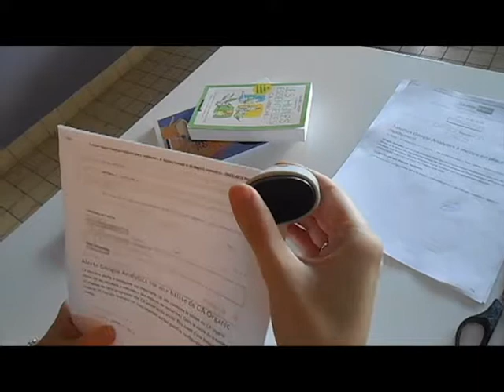Agrafeuse sans agrafe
Retrouvez l'agrafeuse sans agrafe sur le site de Ecoclicot !

Ne soyez jamais à court d'agrafes... Elle sera votre alliée au quotidien!

Retrouvez-là chez Ecoclicot avec 5000 autres produits écolo!